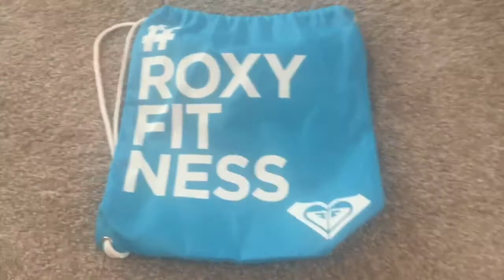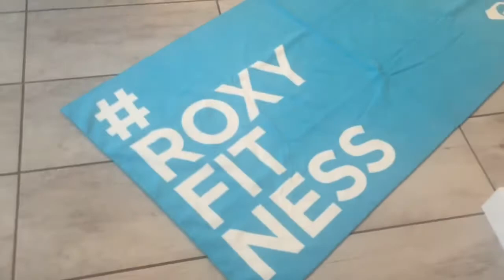Roxy Fitness Event | Canmore, Alberta | Olsen Adventures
My experience at the Roxy Fitness Event. I participated in SUP, ran a 5k, and ended the event with Yoga.

Family Blog:
http://
kelliolsen17.blogspot.ca/